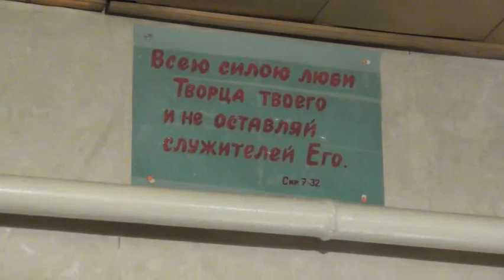Проповедь о книге и букве и всей Библии. 23. 01. 2021